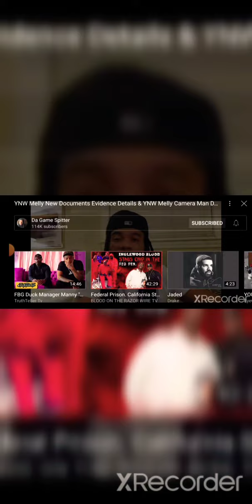Dissecting YNW MELLY Changes 🤔